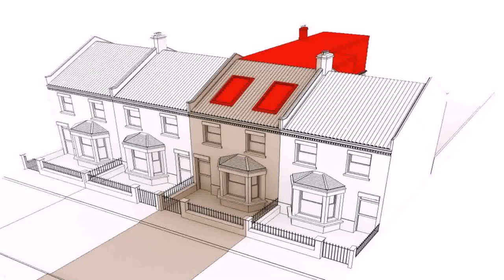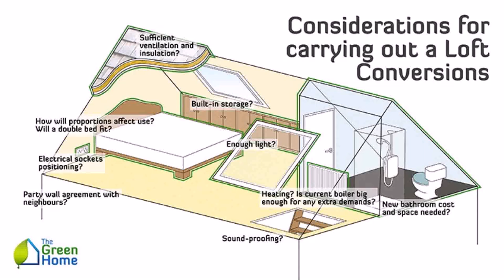Cost Of A Loft Conversion Scotland - Gif Maker DaddyGif.com (see description)